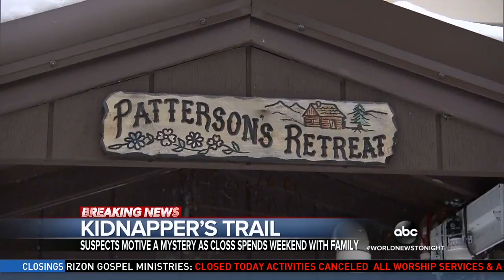ABC World News Tonight 20190113 1800